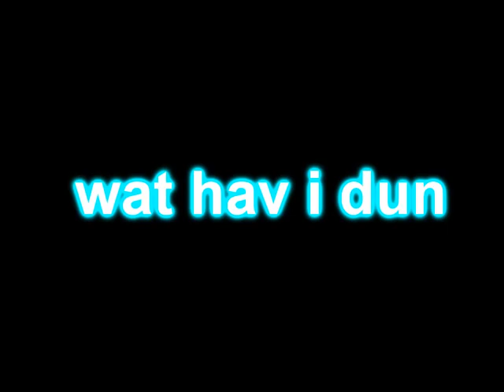GTA San Andreas VEG Replace Round 13 vs Hara Aram teh object thingy